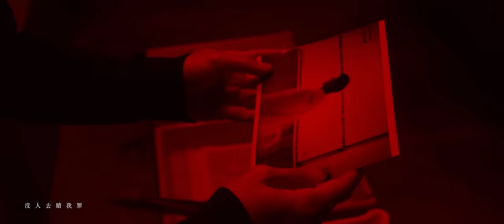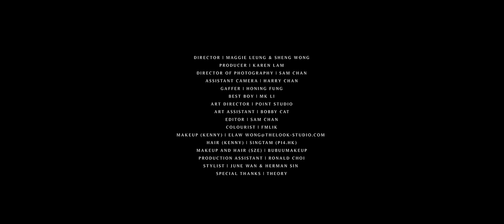關智斌 Kenny Kwan《隱形人》(Invisible) [Official MV]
曲：林家謙
詞：周耀輝
編：蘇道哲
監：Tim@Dear Jane / 廖志華

前面是新的歲月記得走下去
偏覺得走入了故居
還留在灰的秘密懶得想下去
偏更加想著美麗的心   在粉碎

請給我換過身軀
卻換來眼淚
請給我別再思念一切過去
而忘掉有罪

假使世上沒自己
沒回憶
沒內疚
並沒愁苦苦候應許
跟愛之間有廢墟
讓下半生寄居

生於世上為什麼
為誰哭泣
為誰痛
並沒人看著我睡
好好幽禁在廢墟
知我有罪

明明是很想說著勇敢的字句
可最終只能說 : 也許
還期待一天發現美好的情緒
可最終緘默已是壯舉

假使世上沒自己
沒回憶
沒內疚
並沒情感糾纏似水
跟愛之間有廢墟
讓下半生寄居

生於世上為什麼
為誰哭泣
為誰痛
並沒人看著我睡
即使當我離去
而努力跟我揮手的有誰
誰來拆掉我此刻的廢墟
當初的我或者很多感性
但寧願今天的我隱了形
誰在未來問我現在幾歲
温柔的  還問我在尋找誰

假使世上沒自己
沒回憶
沒內疚
沒人去贖我罪
曾埋葬過的創傷至今不退
殘破過的甚至幻想也無需

生於世上為什麼
為誰哭泣
為誰痛
就當恭祝我們  萬歲
好好幽禁在廢墟
沒過去
沒有身軀
拯救誰

關注更多關智斌消息 | Get Closer to Kenny Kwan